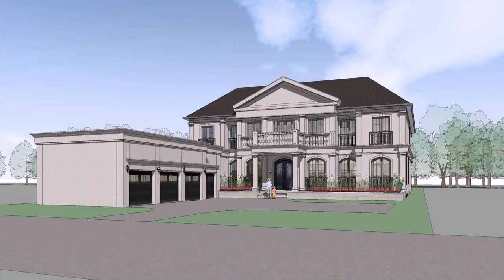Buy Car NY 5% DP